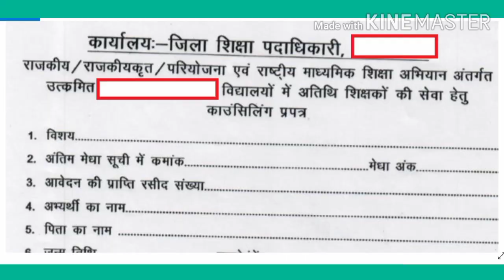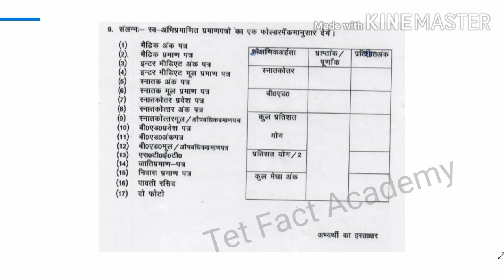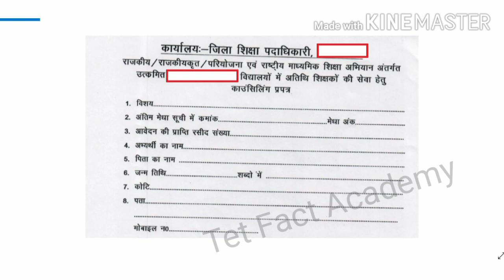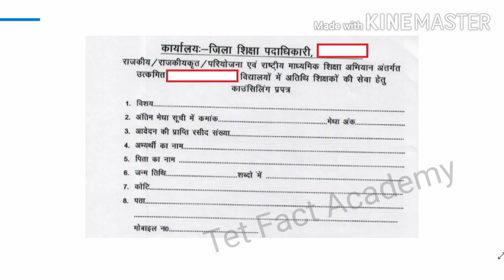Bihar Teacher Latest News 2020 | 94000 शिक्षक बहाली मे कैंप काउंसलिंग मे कौन से डाक्यूमेंट लगेंगे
94000 शिक्षक बहाली : कैंप काउंसलिंग मे कौन कौन से डाक्यूमेंट लगेंगे | Bihar Teacher Latest News 2020
Bihar Teacher Latest News 2020 | काउंसलिंग की फोल्डर फाइल में कौन से प्रपत्र लगते हैं ?  स्नातक ग्रेड 6-8 की काउंसलिंग की फोल्डर फाइल में शिक्षा विभाग द्वारा जारी कौन से प्रपत्र लगते हैं

Our Channel:
Hello Friends
I am Shashikant Rai educational You Tuber.I upload my first video as on 17th August 2019 on my you-tube channel "Tet Fact Academy". Tet Fact Academy is a channel which helps you to prepare for all teaching exams and especially helps you to prepare for Child Development and Pedagogy and Educational Psychology.
Here on Tet Fact Academy we discuss everything you need to know for any teaching exam such as CTET, TETs, DSSSB, KVS, NVS etc.
I hope your support is with me.  If you are a candidate for CTET, UPTET, UP SUPER TET, Child Development And Pedagogy, EVS, CDP as well as you want to study English and Hindi grammar you can subscribe to my channel for better results and for ctet study material in hind.